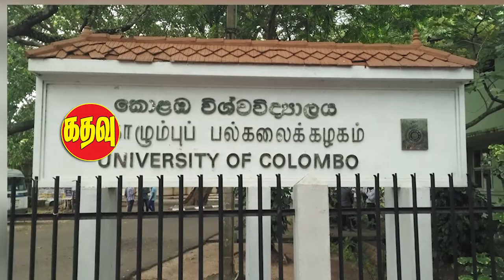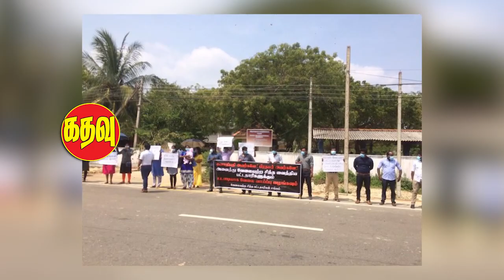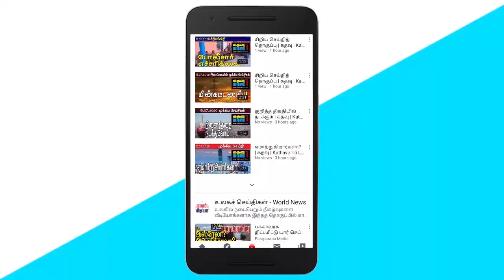கதவு மீடியாவின் காலைச் செய்திகள் | Kathavu Media Morning News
Mannar Madukkarai, Mullithottam fishermen's problem has been settled by Gunasingam Dileep. A Memorandum of Understanding has been signed between the University of Colombo and the Lahore, Pakistan Institute of Economics. The satyagraha which started with the five demands of the villagers of Srinagar, Poonthodam Vavuniya continues for the eighth day.